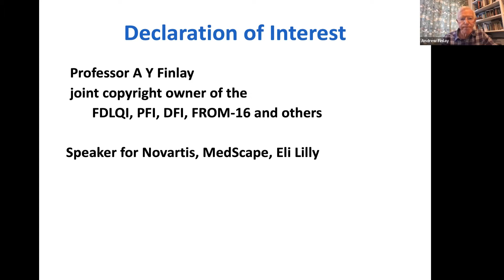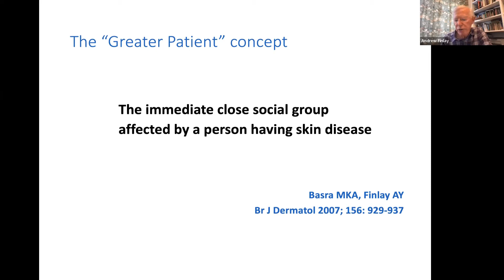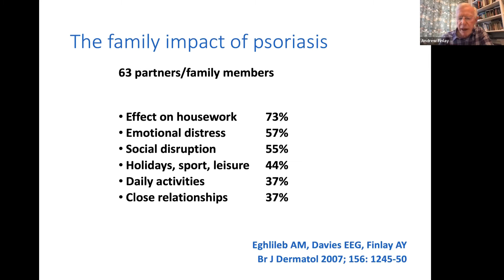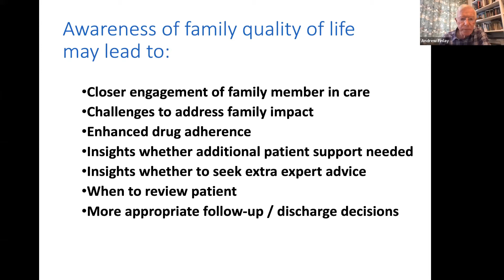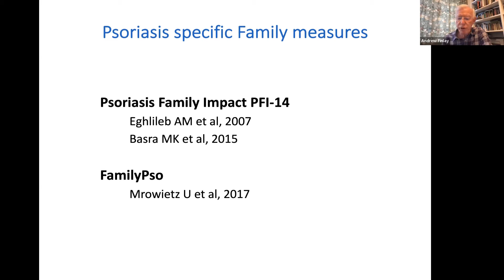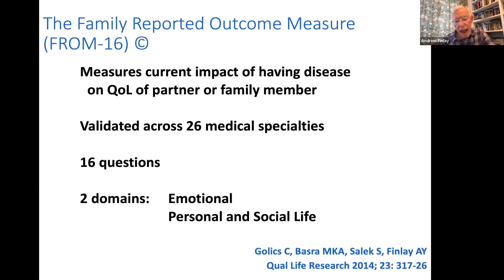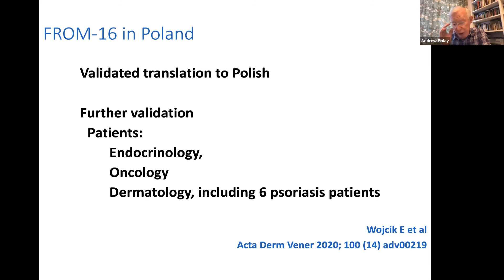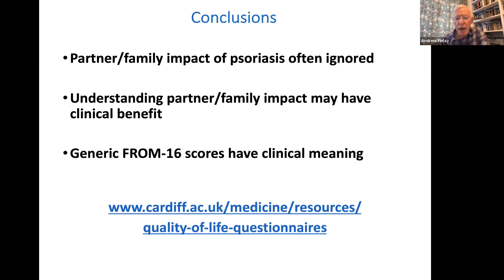Why Understanding the Family Impact of Psoriasis Matters to You | Andrew Y Finlay, CBE, FRCP | UK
Dr. Finlay discusses the impact psoriasis can have on family members and how clinicians can help.